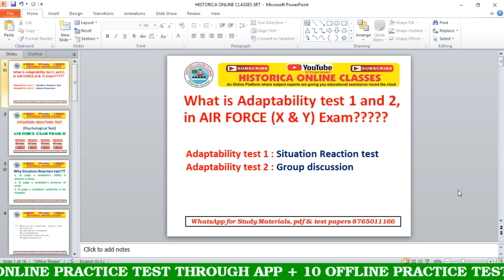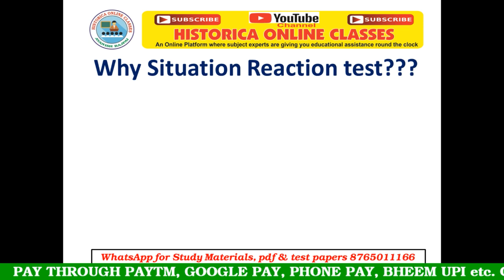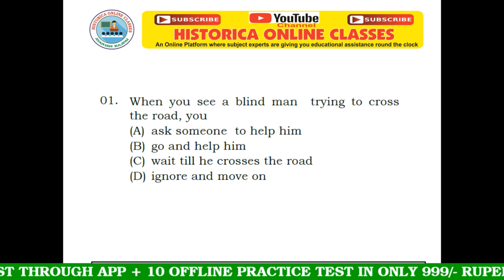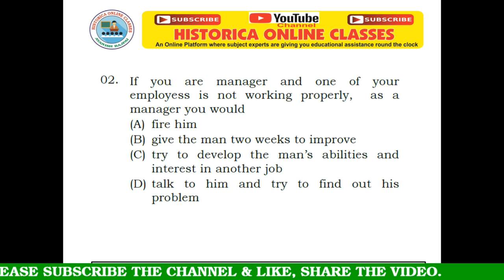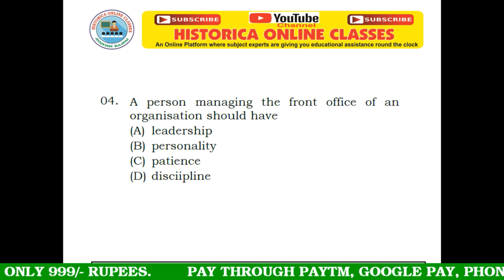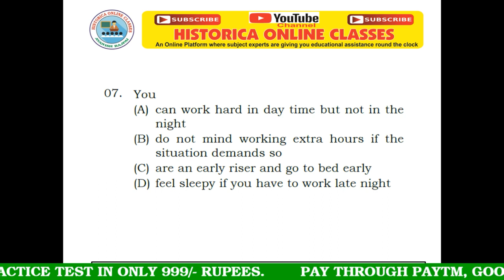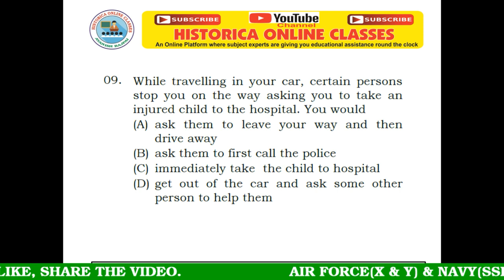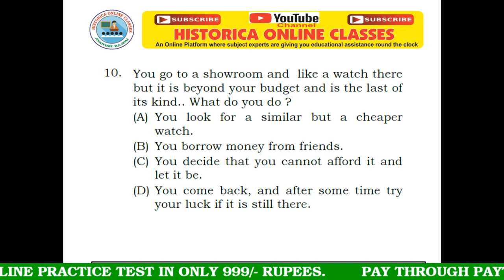Adaptability test or Situation Reaction Test (SRT) for AIR FORCE Exam phase-II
Adaptability test or Situation Reaction Test (SRT) is nothing but a bunch of situation based questions asked in AIR FORCE phase 2(AIR MAN Group X & Y) exam.
Generally there will be 45 questions needed to be answered in 30 minutes. Every person reacts to a situation differently based on his personality and bringing up. Very few candidates fail to clear it, so no need to worry. It tests candidate’s adaptability needed to work under Air Force's environment which can at times become too much to endure.
HISTORICA (a premier coaching institute of Kanpur, training students for government services since 2003), brings to you, a qualitative platform for learning through my you tube channel. Objective behind this platform, is to facilitate highly qualitative education/online classes to the aspirants preparing for the GOVERNMENT SERVICES, especially for those who are residing in the remote areas or economically poor to pay for good coaching, fooding & lodging. Thank you everyone, for your support.